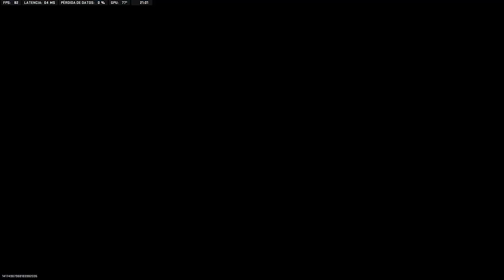RAPP H Mastery... The Last LMG Finally | Call Of Duty: Modern Warfare II